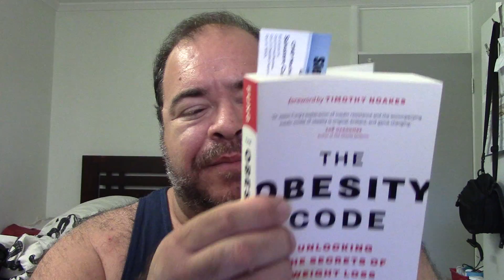Intermittent Fasting, The Obesity Code Review, Insulin Resistance, Fat Chance Review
Intermittent Fasting Review, The Obesity Code Review, Insulin Resistance, Fat Chance Review, Dr Jason Fung, Dr Lustig